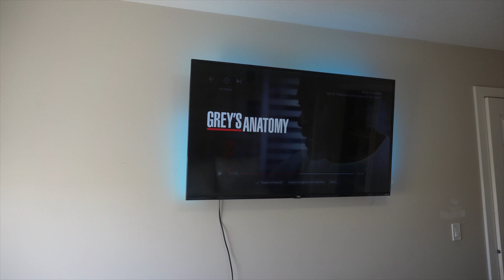CLOSET CLEANOUT & MAKEOVER